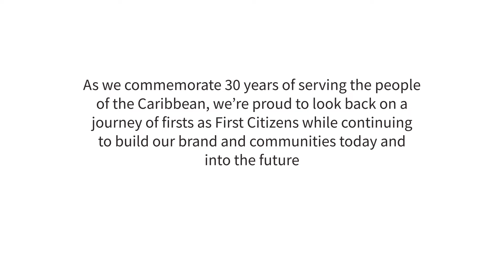First Citizens Celebrates 30 Years of Growing Together